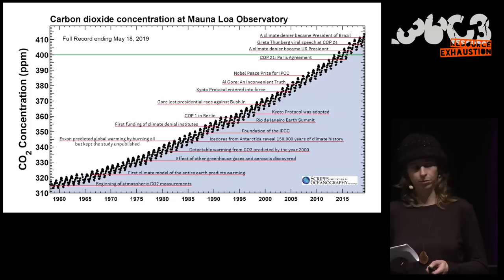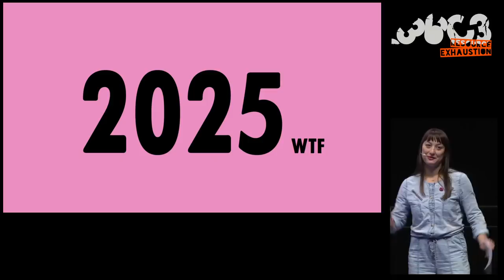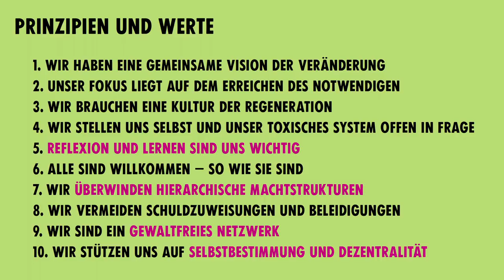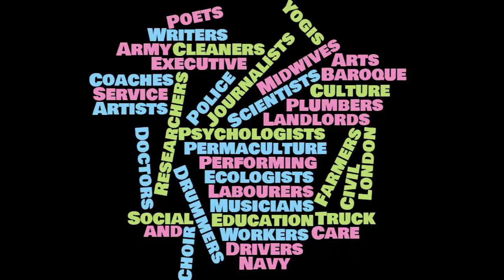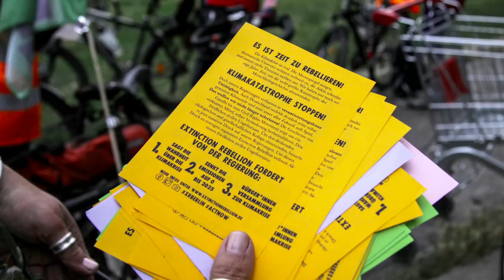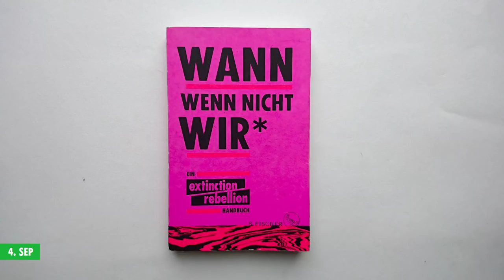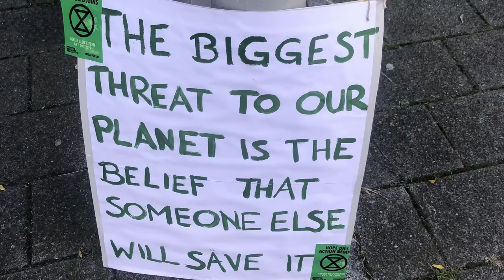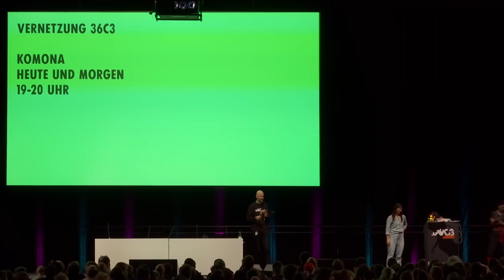36C3 - Extinction Rebellion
Jahresrückblick 2019

Extinction Rebellion (XR) ist eine global agierende, schnell wachsende, klimaaktivistische Graswurzel-Bewegung, die mit gewaltfreien Aktionen zivilen Ungehorsams auf die drohende Klimakatastrophe hinweist und Regierungen zum Handeln bewegen will. Die Ortsgruppe Berlin präsentiert in einer Art Jahresrückblick eine Auswahl an aktuellen Aktionen und stellt vor, wo wir als Bewegung gerade stehen, was wir bislang erreicht haben und was weiterhin gebraucht wird, um ein dringend notwendiges politisches Umsteuern einzuleiten. Let's act now.

Extinction Rebellion (XR) hat ein turbulentes erstes Jahr hinter sich. Im letzten Herbst wurden in London die fünf wichtigsten Brücken über die Themse besetzt und die drohende Klimakatastrophe begann – endlich! – ins öffentliche Bewusstsein zu rücken. In diesem Herbst gab es koordinierte Aktionen und Blockaden mit Zehntausenden Teilnehmer:innen bereits in über 60 Metropolen auf der ganzen Welt. Über zweitausend Menschen sind dabei verhaftetet worden.

Klimapolitisch hat sich dennoch so gut wie nichts getan. Während Regierungen entweder regungslos verharren oder aber den Klimanotstand ausrufen und zugleich neue Infrastruktur für fossile Brennstoffe bewilligen, arbeitet die Leugner:innenmaschinerie auf Hochtouren und bemüht sich um die Konstruktion alternativer Fakten.

Gleichzeitig erleben wir immer wieder, dass unsere wissenschaftlichen Prognosen nicht stimmen und sich der Klimawandel in seinem Verlauf schneller und heftiger vollzieht als vorhergesagt. Hitzewellen, Waldbrände, Dürren, Ernteausfälle, Wasserknappheit sind nicht mehr zu ignorieren.

Es ist daher unumgänglich, den politischen Druck zu erhöhen, indem mehr Aktionen an mehr Orten mit noch viel mehr Menschen und auf vielen verschiedenen Ebenen durchgeführt werden. XR kann jede Art von Unterstützung gut gebrauchen – egal ob es um Nachhilfe in puncto Privacy geht, um Operational Security, um Soft- und Hardware oder um eigenständigen Hacktivismus. Wichtig ist nur: Wir müssen uns jetzt aufraffen, zusammentun und aktiv werden. The time is now.

Maria Lu Yen Roloff sina